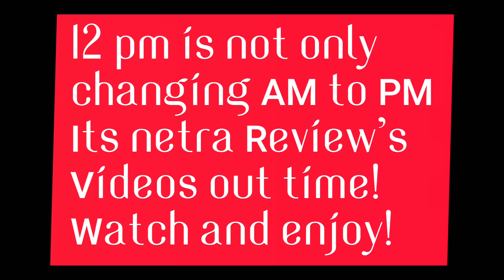Made in Heaven Review trailer promo| Amazon Prime| Netra review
Softwares used for made this video

Video Designed in : Canva

Video editing in : Inshot

Thumbnail Designed and editing in :  Inshot

Audio recorder : Regforce 11

Cat clip : my Talkingpet app

Images and Video Clips : foodpics,Pixabay, Pexels , Google, Unsplash , Free Images.

Background Noise Editing : Noise Reducer

Background remover : remove bg

Iam not the owner of any images and video clips showed in my channel.
Iam only Educate and Entertain the people of our " own Language voice over".

This video is for educational purpose copyright Disclaimer under Section 107 of the Copyright Act 1976 , allowance is made for "fair use" for purposes such as Criticism , Comment, News Reporting, Teaching, Scholarship and Research.